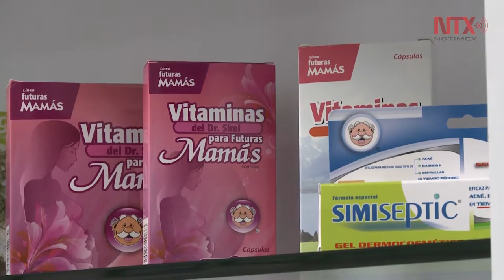¿Cómo hacer ejercicio correctamente?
Jorge Arriola, presidente de Cenegenics México, habla sobre la manera correcta de comer y hacer ejercicio